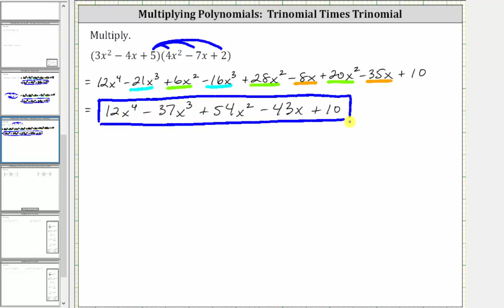Multiplicar dos trinomios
Este video explica cómo usar la distribución repetida para multiplicar dos trinomios.